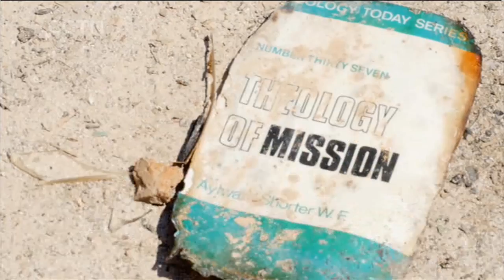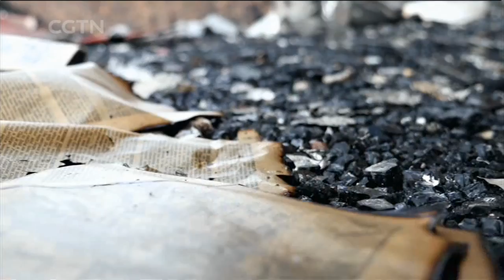Assignment Asia: Iraq's heritage in ruins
ISIL's occupation of Mosul and other areas in northern Iraq involved the plunder and destruction of various cultural treasures. Following the extremist group's defeat, the country's cultural artifacts and heritage sites lay in ruins. Tony Cheng witnessed the immense damage that ISIL wrought as they attempted to rewrite history and wipe out anything that didn’t fit their worldview.